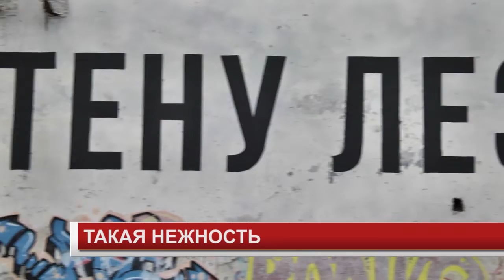ТАКАЯ НЕЖНОСТЬ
Канску не хвататет нежности, решил современный художник Владимир Абих и создал в нашем городе очень неоднозначный арт-объект. И несмотря на то, что жители на работу отрицательно не отреагировали, автор все же был разочарован ею. Однако он уже создал новое творение, которым теперь гордится в полной мере.